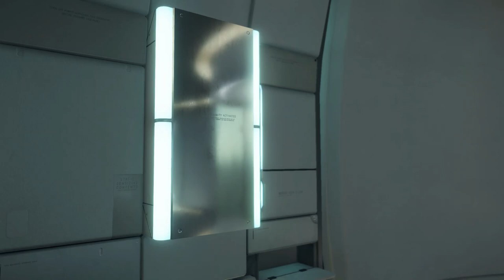Death Stranding 5G